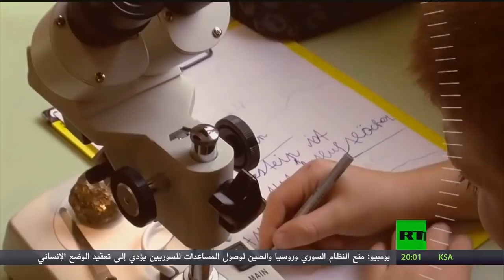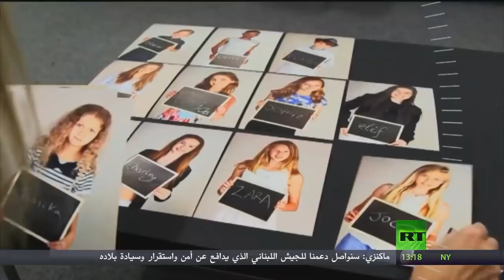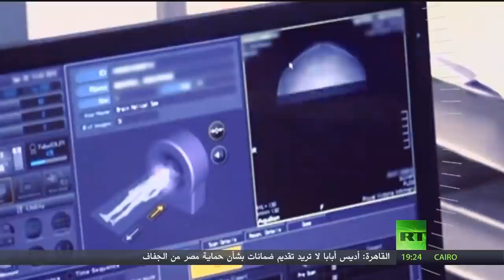С.В. Савельев - Социальные условия взросления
С.В. Савельев -  Как социальные условия взросления влияют на дальнейшую жизнь.